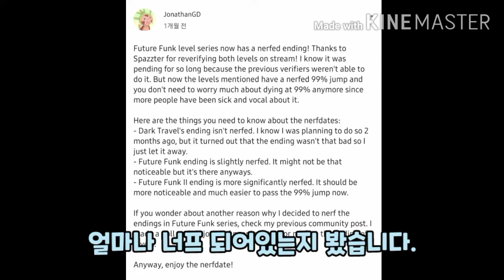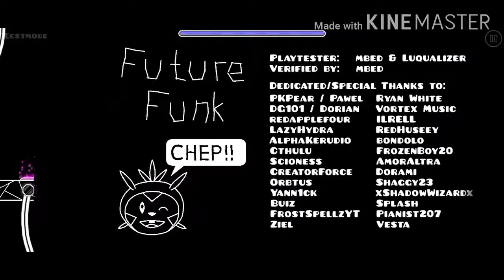Geometry Dash)영상을 한 달 늦게 찍는 사람(Future Funk level series nurfdate)